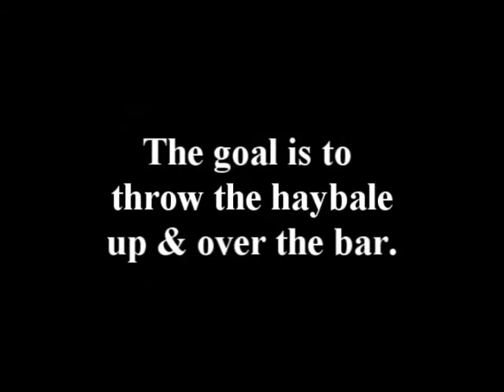Seaside Highland Games, Ventura, CA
The 2009 Seaside Highland Games in Ventura, California.  Quick video showing some of the festivities.